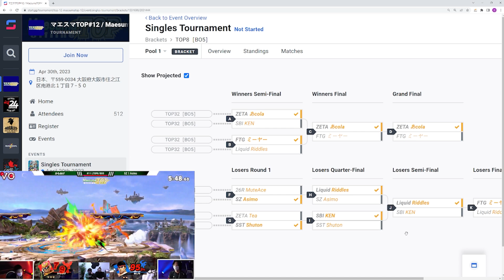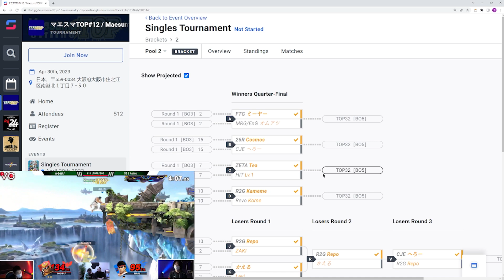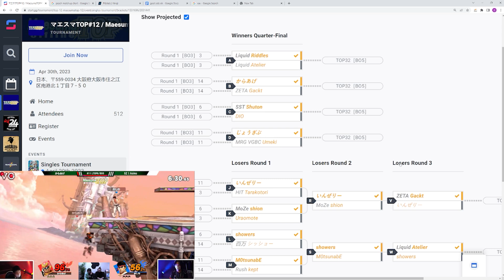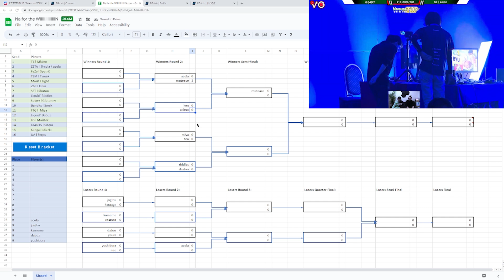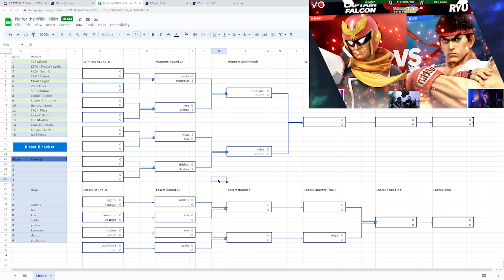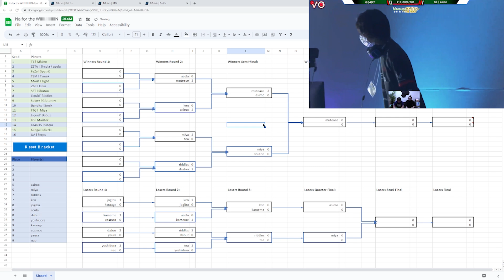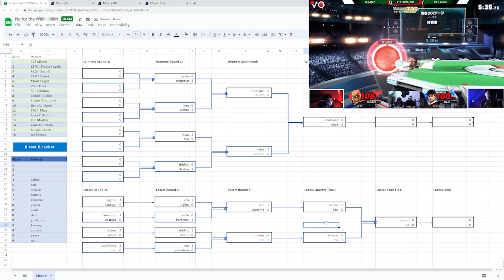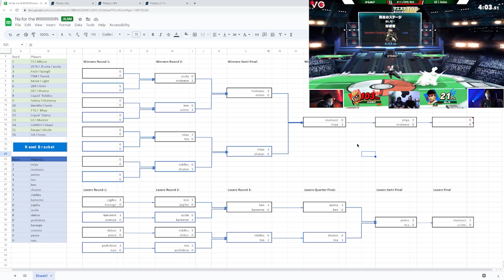WHO WILL WIN MAESUMA TOP 12?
This is gonna be such a fun major to watch, I hope the invaders are able to show up, and this will be one of the first times japan will be tested for which region is truly the best on their own turf, its gonna be a banger